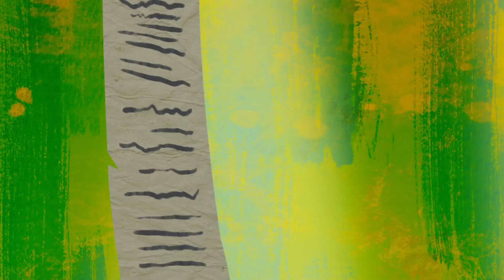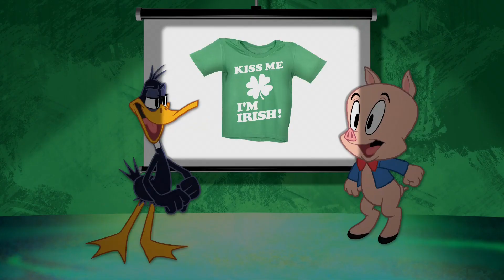The Looney Tunes Show - Chintzy (Dutch)